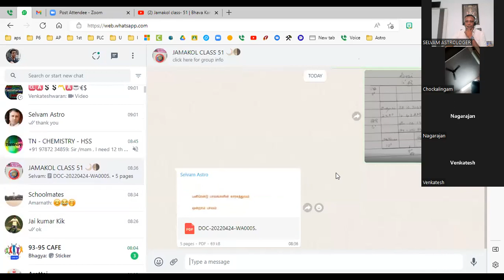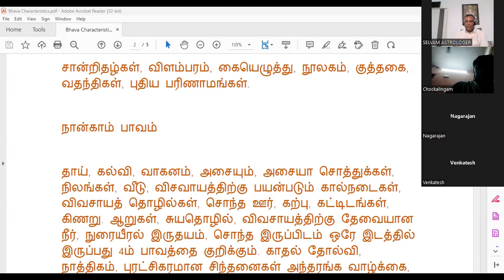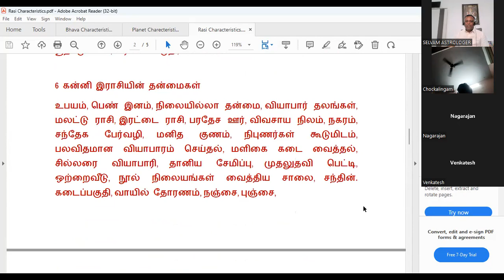JAMAKOL CLASS 51 | ZOOM METTING 2 PART 1 VIDEO |ஜாமக்கோள் பிரசன்னம்|கேள்வி பதில் விளக்கம்|Tamil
jamakol Prasannam